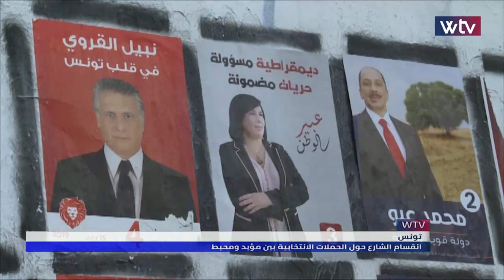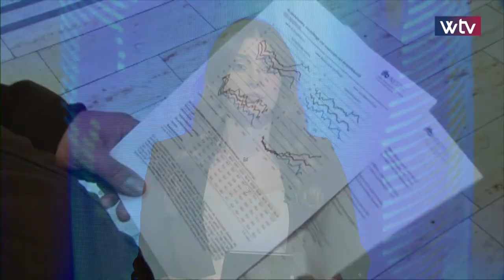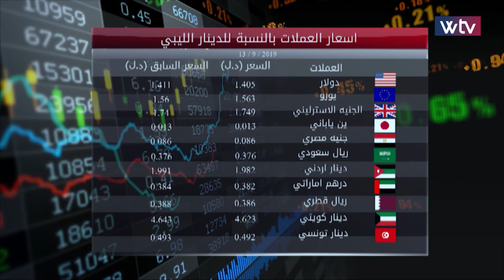آخر الأخبار - نشرة الثامنة (13/09/2019)